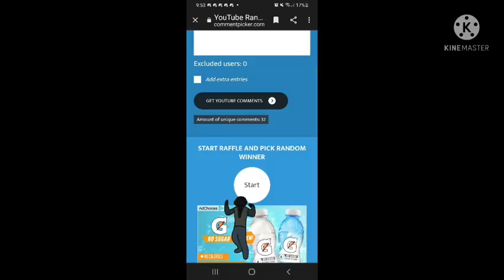Phoenix Game Paano manalo ng sa Dragon and Tiger super dali lang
/PhoenixGameAppLink2021

Rainbow game Get free up to 70php sign up bunos!

Phoenix game free up to 55php sign up bunos

Funny Game Get Free up to 70php sign up bunos here!

Dream club Register here: free up to 55php sign up bunos